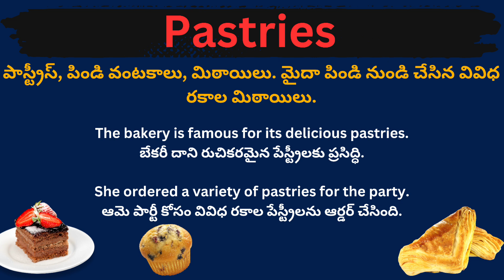Pastries meaning in telugu with examples | Pastries తెలుగు లో అర్థం